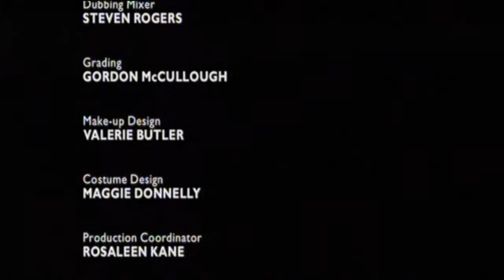Be More Ethnic Part 4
Written by Paul Tylak, directed by Ian Fitzgibbon, starring Christopher Simpson ( Brick Lane, Shameless ), Keith Duffy ( Boyzone and Coronation Street ) , Saeed Jaffrey OBE (Gandhi, Passage To India, My Beautiful Launderette ), Laura Donnelly, Mark Doherty, Kayvan Novak ( Facejacker, Fonejacker) John Lynn, and Paul Tylak